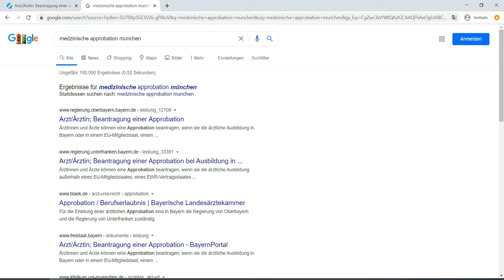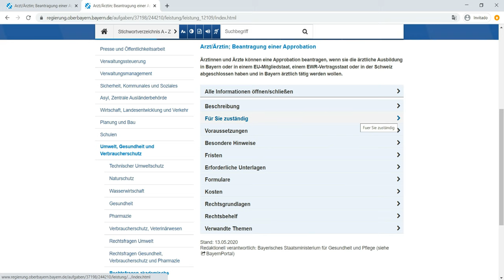How to be a doctor in germany | PART 2 | Documentation you need before doing the FSP